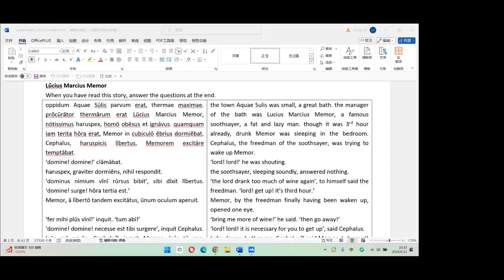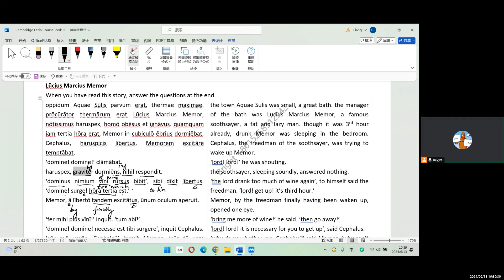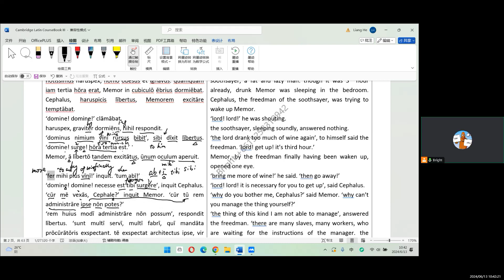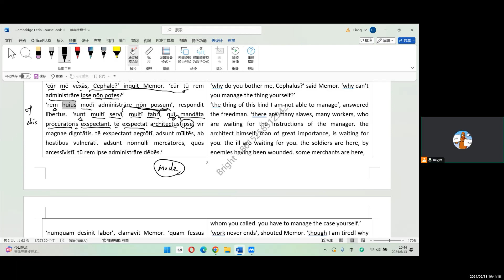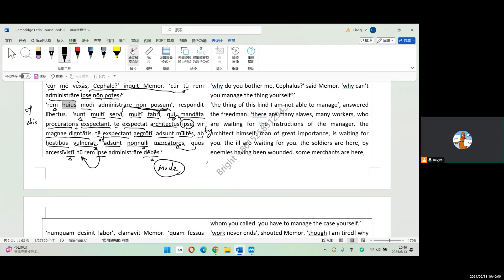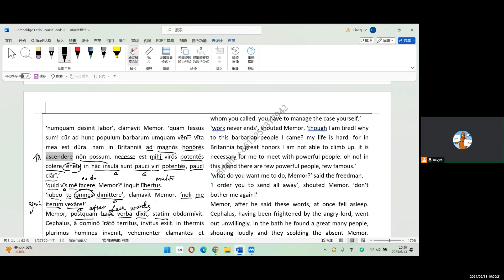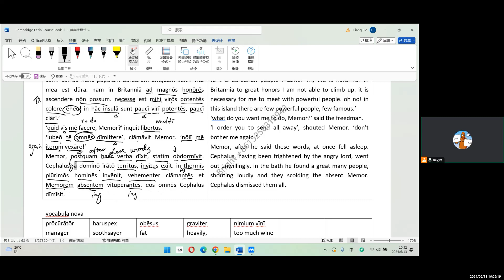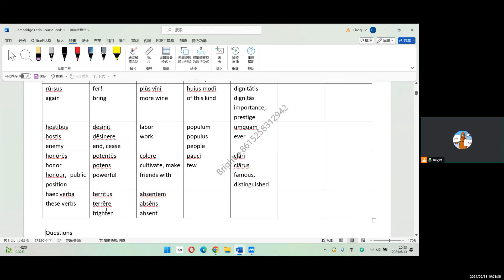剑桥拉丁语课程第3册第21幕2